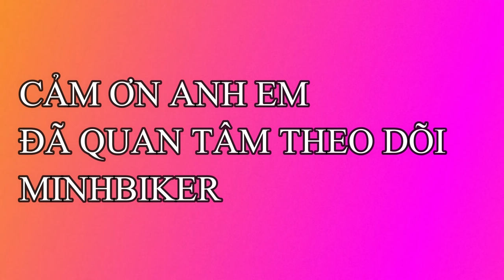Vừa bán xe moto vừa thay nhớt vệ sinh cho anh em moto | MinhBiker